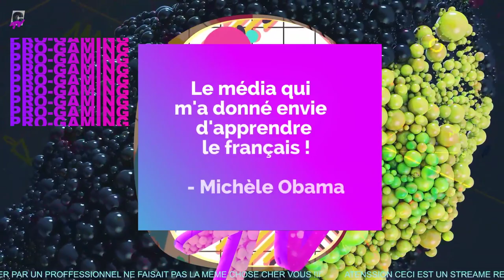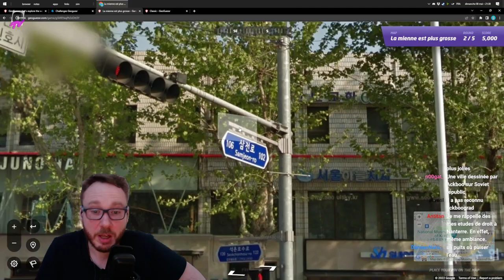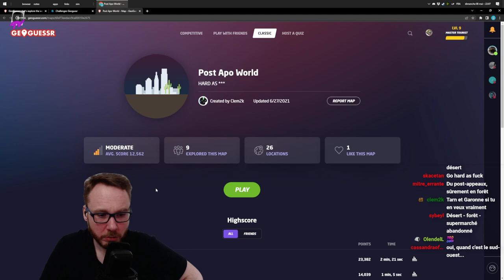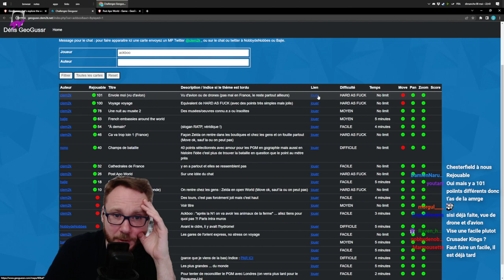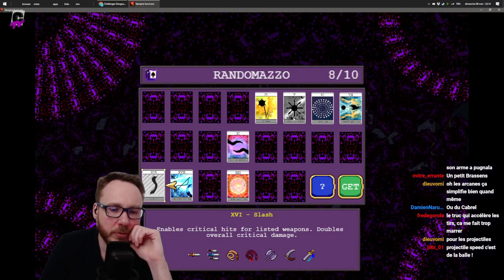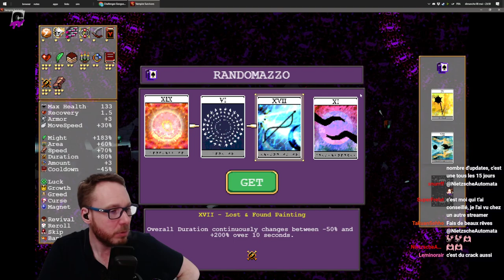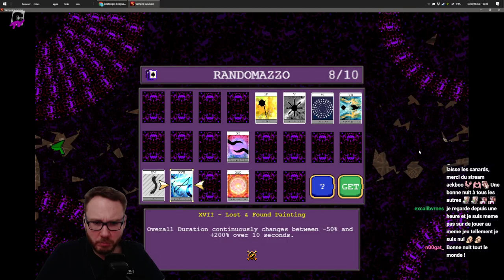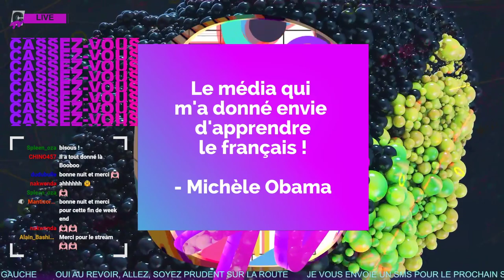GeoGuessr + bienveillance = ackboo